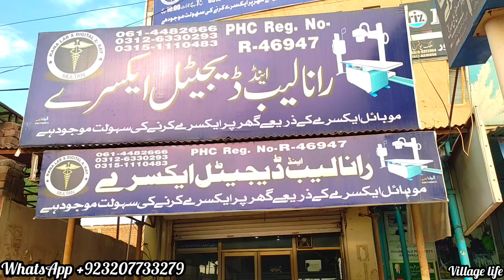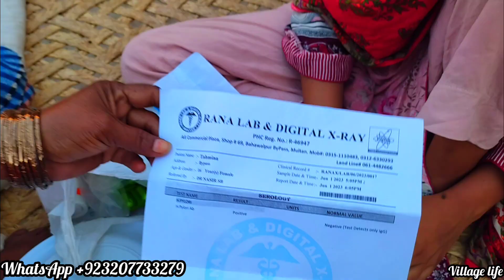meri beti ki Jaan khatre mein😰|ya Allah reham farma | Pakistan village life | daily routine